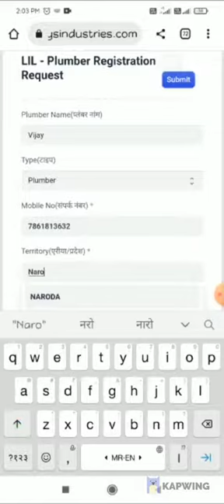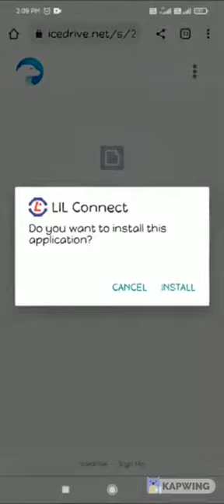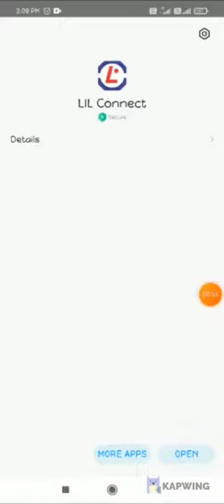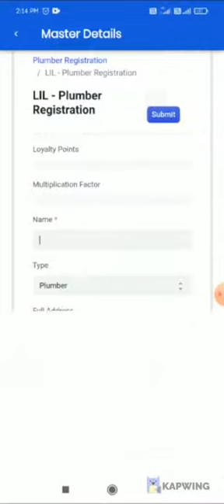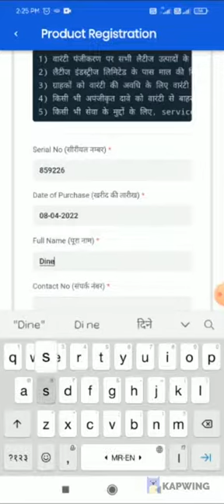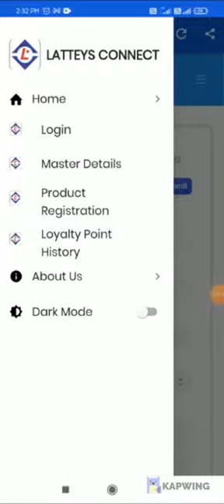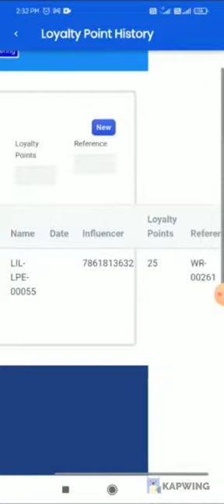Latteys Plumbers Loyalty Program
Latteys Industries Limited has introduced a plumber program to encourage and reward plumbers for their efforts in helping build the brand.

Please check the following pdf for more details -

* These details may vary from time to time without any prior information.
Do contact the representatives of Latteys Industries Limited to discuss more details

Used for:
1. Agriculture
2. Boosting Water Pressure
3. Domestic & Hospitality Industry
4. RO water treatments
5. Social Water Heater